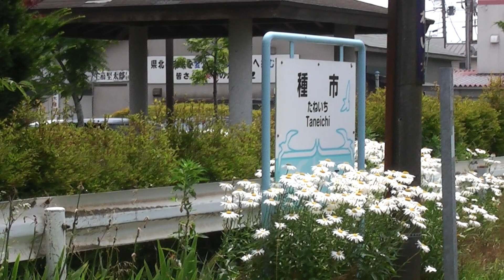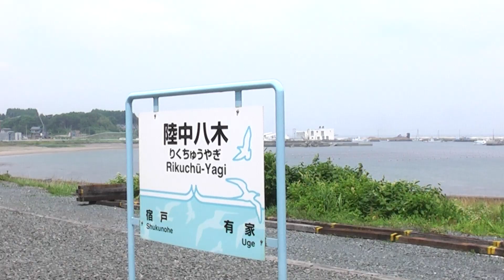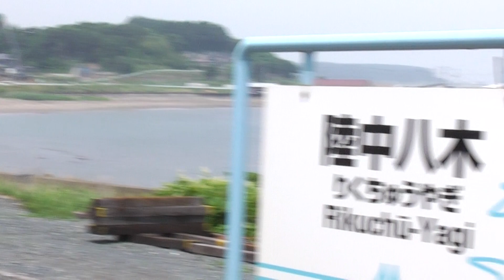JR八戸線 階上→有家【キハ40系】 2017.07.11